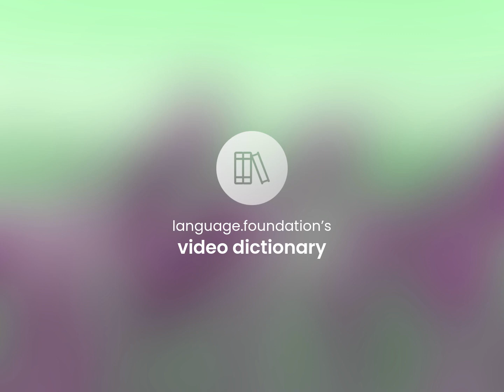Salvation army • SALVATION ARMY meaning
What is SALVATION ARMY definition?

Susan Miller (2023, June 8.) What does Salvation army mean?